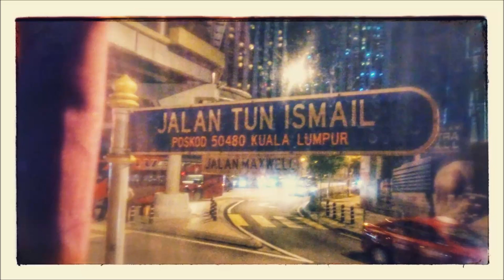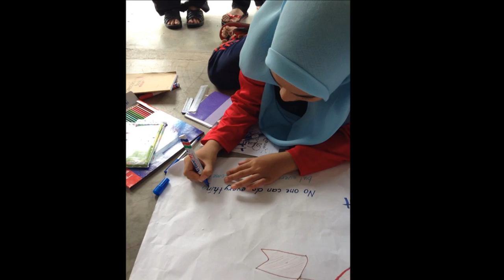Social Engagement from Department of East Asian Studies (UM)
We've done our social engagement in Kelantan (SMK Kok Lanas & SMK Kuala Balah) from 9 until 16 of August 2014. It brought us closer. =)